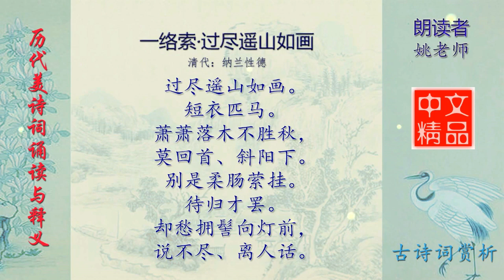一络索·过尽遥山如画 清代 纳兰性德